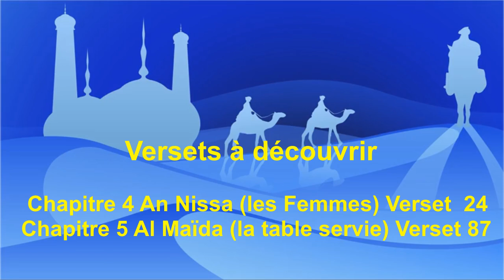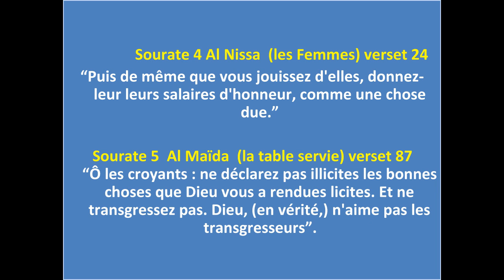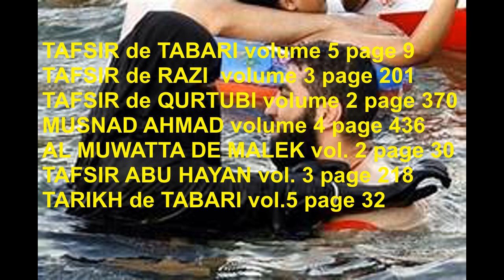Versets à Découvrir (4) - Le Mariage de Jouissance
Les versets du coran autorisant le mariage temporaire ou mariage de jouissance et qui font encore aujourd'hui polémique au sein des religieux, parce qu'ils n'ont jamais été abrogés par un autre verset du coran , mais le mariage de jouissance a été interdit par un Calife. Il est encore reconnu par les chiites mais  décrété illicite par les sunnites. Pourquoi ?